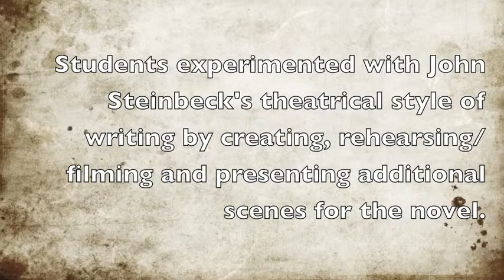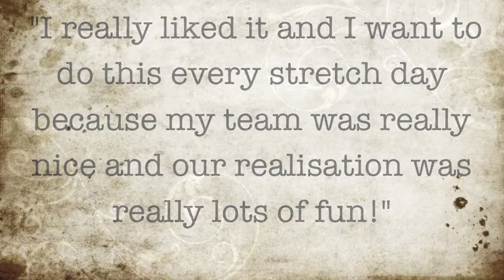English 9 SDay 1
Grade 9 English students experimented with Steinbeck's use of setting, dialect and methods of characterisation by creating the "unwritten scenes" from the novel which fill in the backstory for some of the characters.  The scenes were then staged or filmed to demonstrate an understanding of Steinbeck's theatrical or cinematographic style of writing.  70 kids, two and a half hours, one novel and whole lot of insight, energy and creativity.  It was an excellent day!   Music in this compilation is Woody Guthrie's " I Ain't Got No Home."